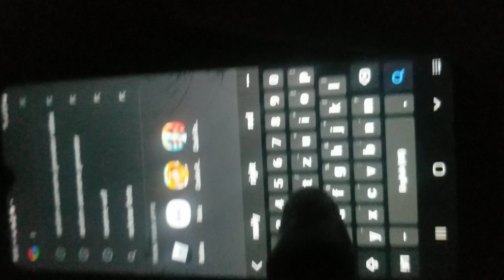blufus try's to make a roblox user name!